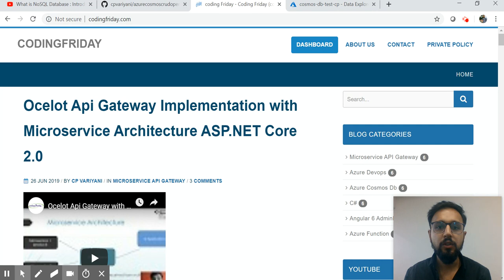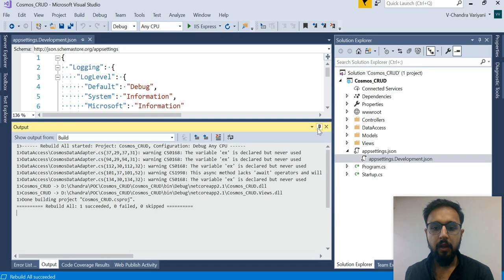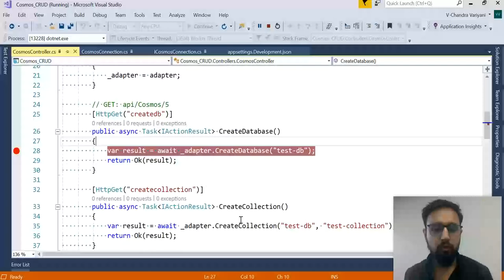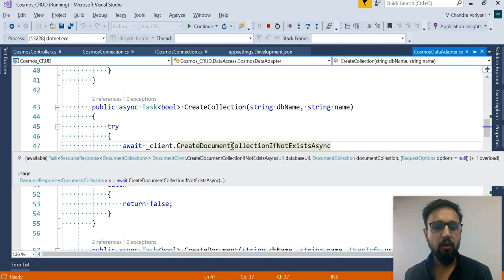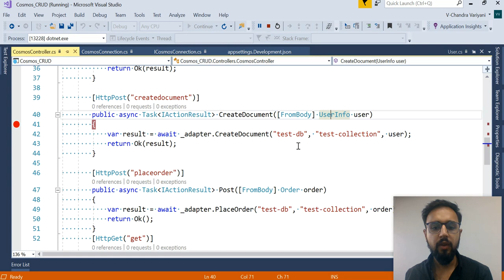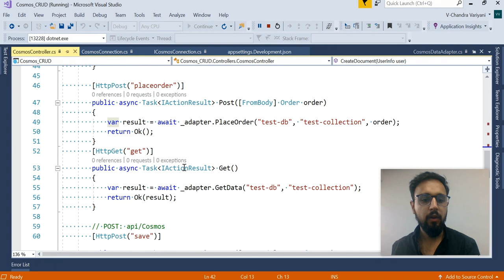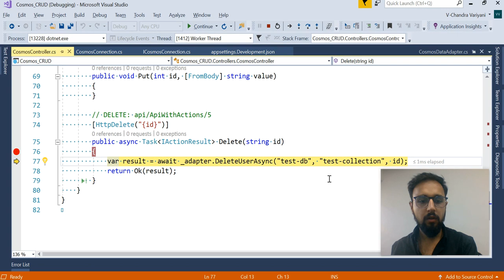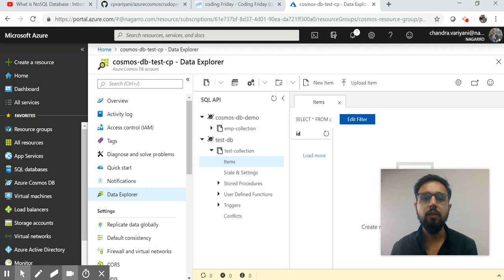Cosmos Db CRUD Operation Practical Example with .Net Core API : Part 4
Lost all views, all comments, all subscribers, in short codingFirday lost you and with no choice left had to create new Channel - please provide your support by subscribing to new channel CodingLocker, please find the link below.

codingFriday needs your support in retrieving all subscribers back at Coding Locker. See you all there at Coding Locker. Thanks

Cosmos Db Tutorial, Azure Cosmos Db Tutorial for Beginners completed Cosmos Db CRUD Operations with .Net Core API

We have created Create & Update & Delete and Read operation with cosmos DB with .Net Core API Controller.

Previous videos we have already explained

What is Azure Cosmos DB?

How to create collections and documents in Cosmos DB?

How Scaling can be achieved in Azure Cosmos DB?

What is Throughput in Cosmos DB?

What is Partition Key in Cosmos DB?

Also, we have covered how you can access Azure Cosmos DB in the local emulator without Azure portal access or without an Azure subscription.